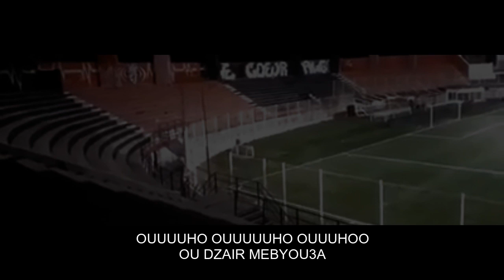أنصار اتحاد العاصمة و قصف النظام متواصل ! جابو شيكورهم ماكرون شكون قال راحت فرنسا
أتمنى المقطع يعجبكم ويحصل على الدعم منكم بلايك ونشر لكل القروبات والاصدقاء
شكرا عائلة الاتحاد ♥
فعّل زر الجرس ( 🔔 ) لتصلك إشعارات القناة 🔥
_✔Abdelghani Yaddaden✔_
▓▓▓▒▒▒░░░نرجو من الاخوة دعمنا وشكرا لكم جميعا░░░▒▒▒▓▓▓
✔Abdelghani Yaddaden✔
اتحاد العاصمة 2018
اتحاد الجزائر
أولاد البهجة
أنصار اتحاد العاصمة
Ouled El Bahdja 2018
USMA 2018
USMAlger 2018
Usmiste 2018